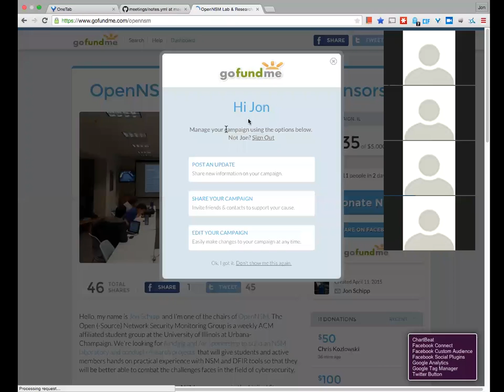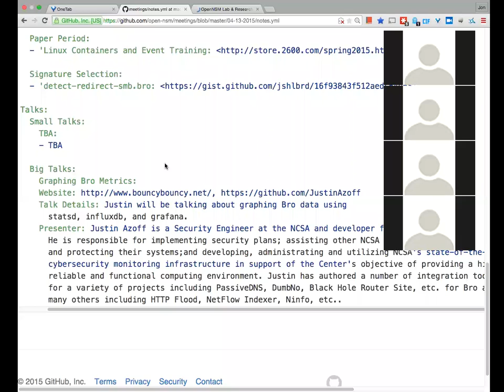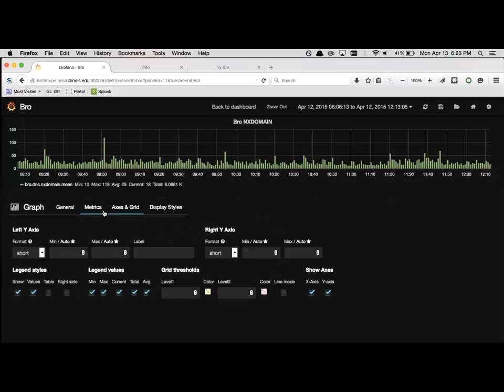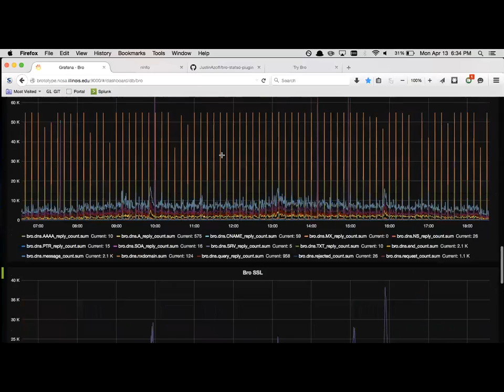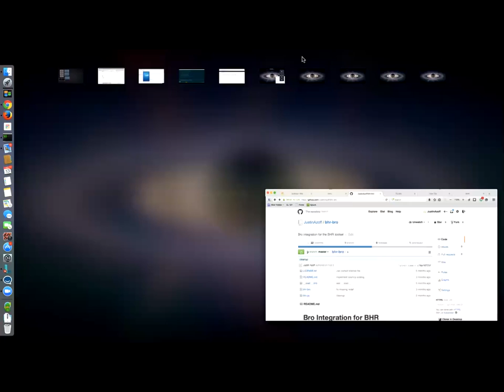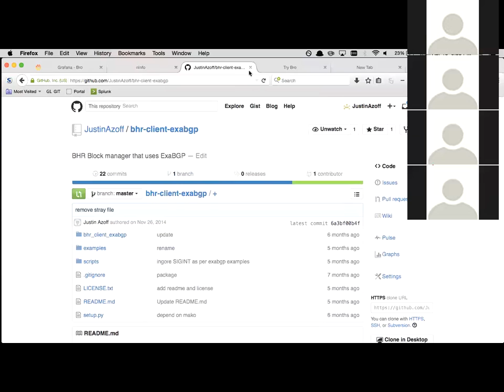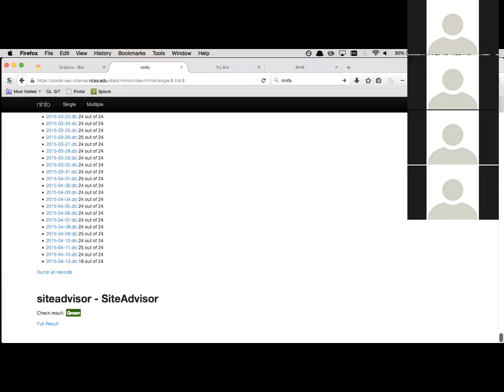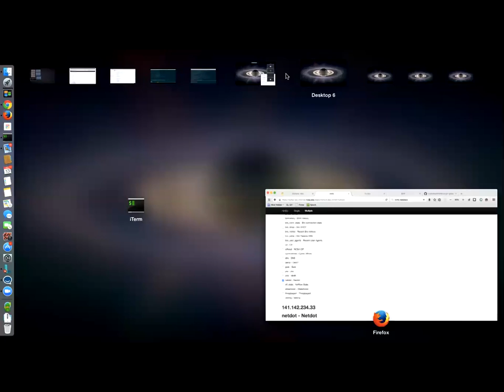OpenNSM (Graphing Bro Metrics, BHR, Ninfo - Justin Azoff)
Justin Azoff will be talking about graphing Bro metrics using statsd, influxdb, and grafana, his Black Hole Router project, and NInfo.